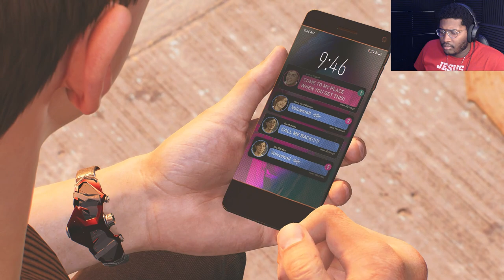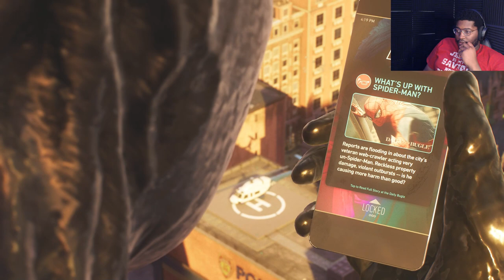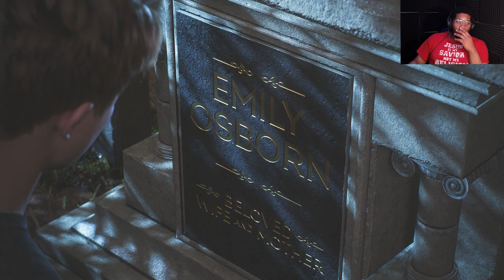Peter is gone. WE ARE VENOM!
PSN: Gio_Innocent